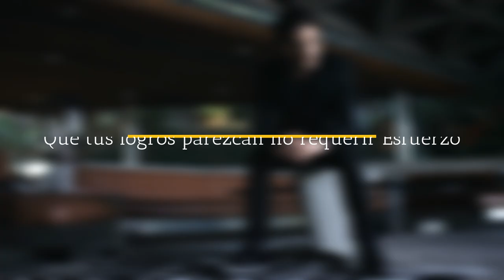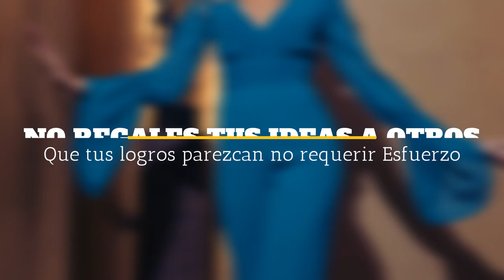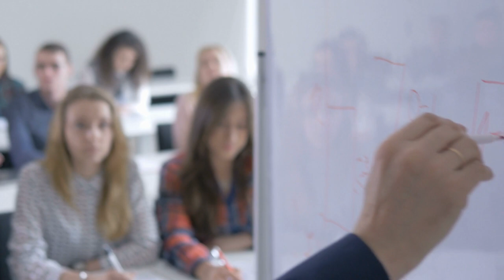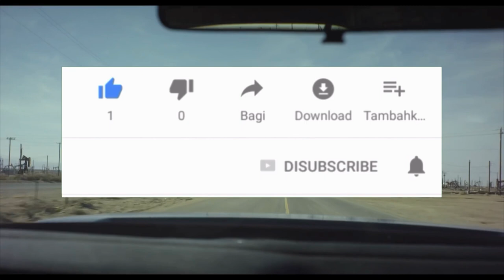LAS 48 LEYES DEL PODER -Robert Greene- RESÚMENES DE LIBROS # 30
00:00 Inicio
00:20 Tu accionar deberá parecer natural
00:39 No difundas tus habilidades
00:59 Nadie debe conocer la totalidad de los detalles
01:16 Practica antes de aparecer en público
01:51 Se admira lo que se consigue con naturalidad
02:15 El poder depende de las apariencias
02:56 No regales tus ideas a otros
03:32 El misterio impone
04:08 Cierre
04:22 Receta

Visita nuestro sitio asociado de Amazon para productos de tu interés: